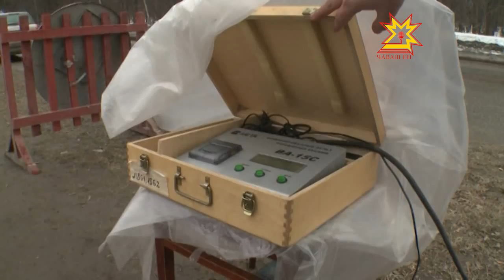Строжайшее ограничение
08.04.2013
Видео одного из блогеров буквально взорвало интернет - общественность. Пользователь форума «На-связи» стал свидетелем довольно неприятного инцидента. На въезде в столицу Чувашии была остановлена фура, перевозящая продукты питания. В город машину пропускать отказались. С начала месяца в республике действует ограничение на въезд большегрузов. Правда, распространяется оно далеко не на всех.